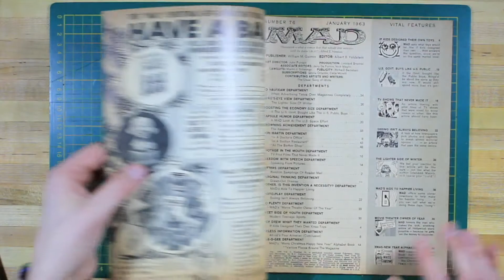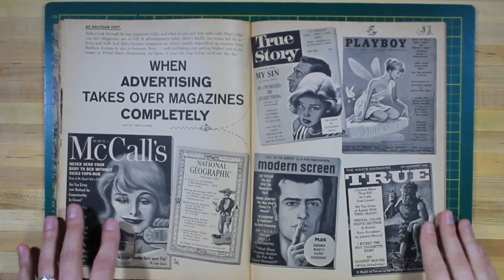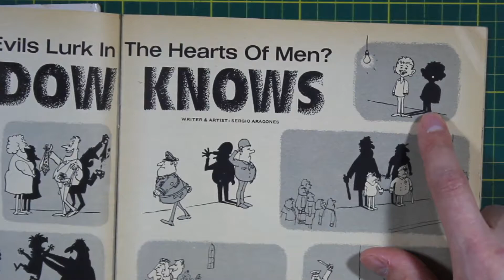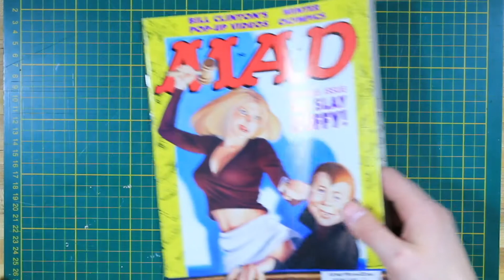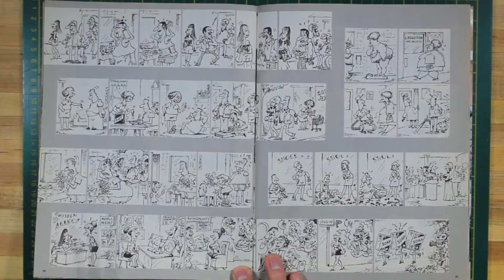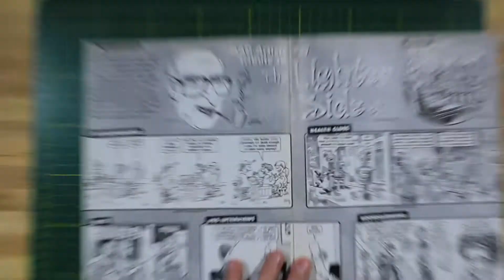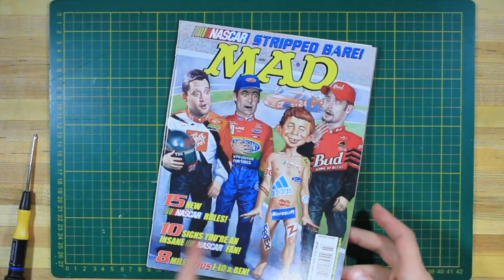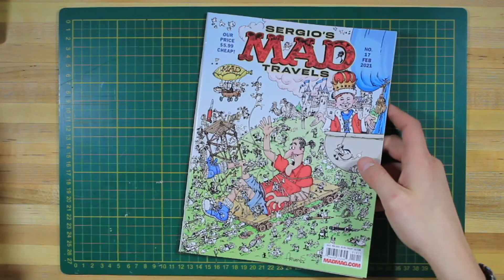First Appearance - Sergio Aragones